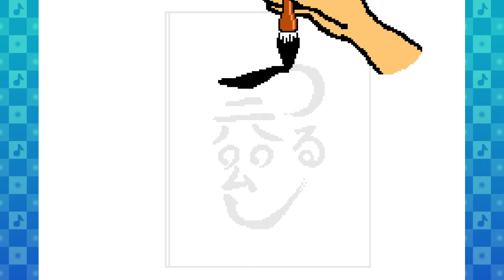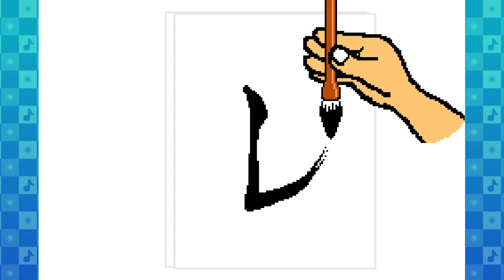[MOD] Airship Fortress - Rhythm Heaven Custom Remix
another tengoku remix after a while, i just dont do them because the music replacement process is very time consuming, also if i wasnt procrastinating a lot then this video wouldve come out way sooner

edit: noticed that "Airship Fortess" in the game title is spelled "Airship Fortres", not that i cant spell again, its the character limit

original song (closest one i could find and is not from the mk7 version or extended, or both)
original midi: sorry but cant provide the mkds rom download (i ripped it)